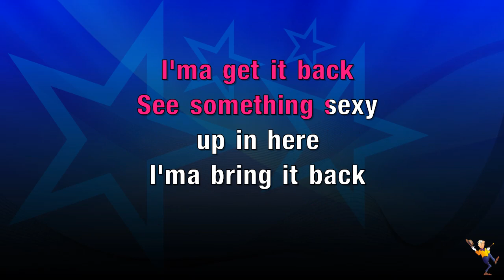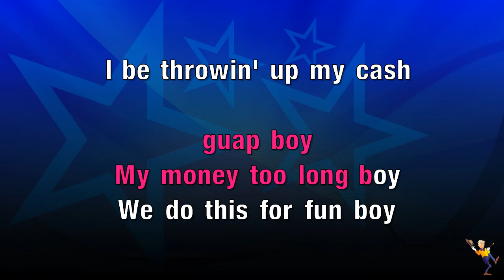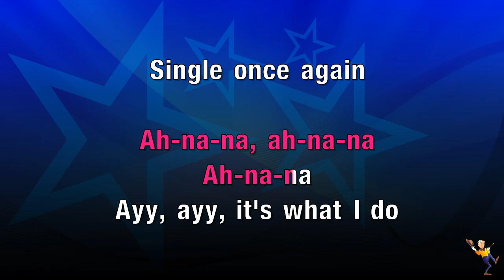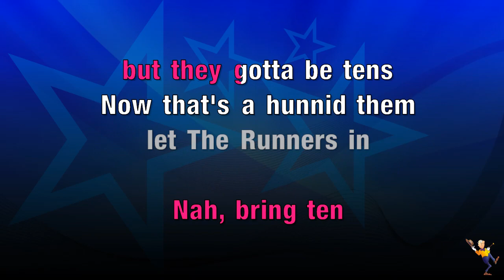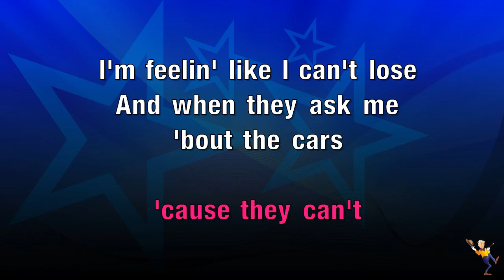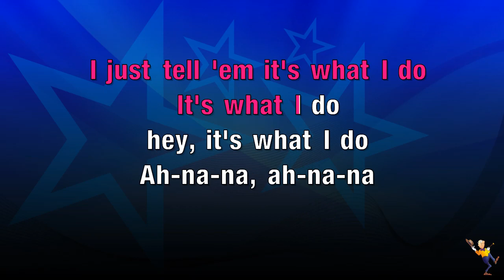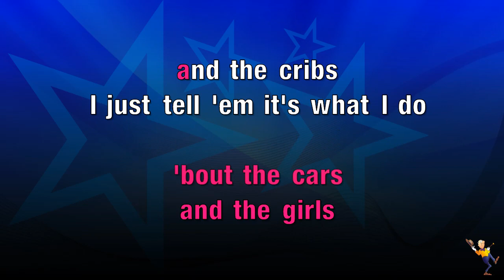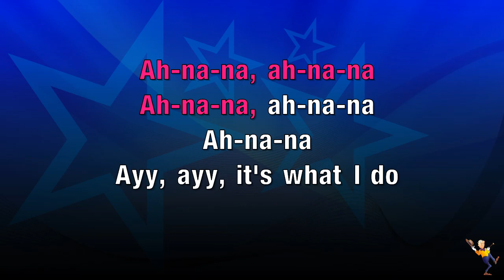What I Do - Chris Brown ft Plies (KARAOKE)